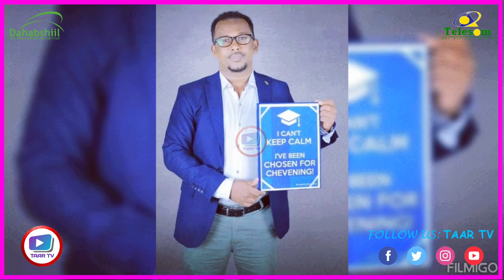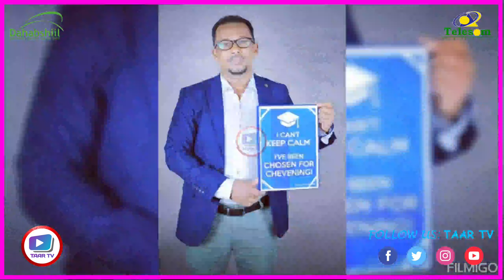Wararkii u Danbeeyey Somaliland oo U Baaqday Dadkeeda Ku Sugan Muqdisho kuwaasoo la layn doono hadii